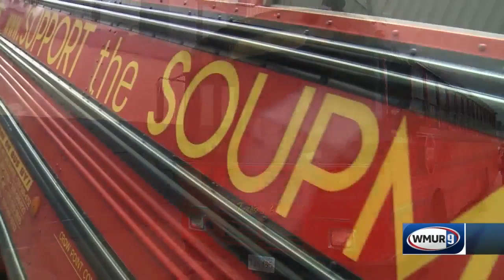'Soupman' helps homeless in Manchester